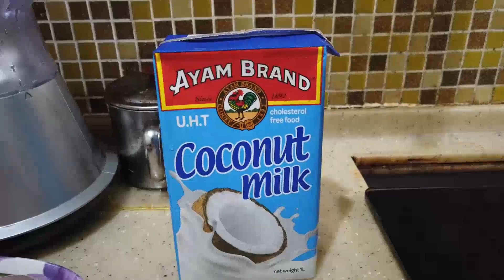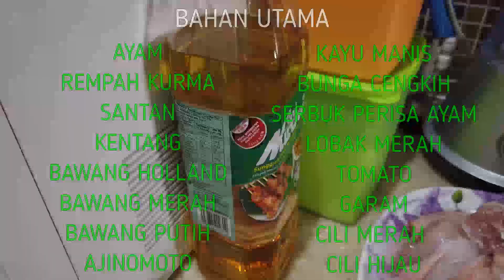AYAM MASAK KURMA SPECIAL UNTUK KELUARGA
Video hanya tujuan informasi, hiburan dan mudah-mudahan ada manfaat nya.
Bahan Utama:-
Ayam
Rempah Kurma
Santan
Lobak Merah
Kentang
Tomato
Bawang Merah
Bawang Putih
Bawang Holland
Cili Merah
Cili Hijau
Halia
Kayu Manis & Bunga Cengkih
Garam
Ajinomoto
Serbuk Perisa